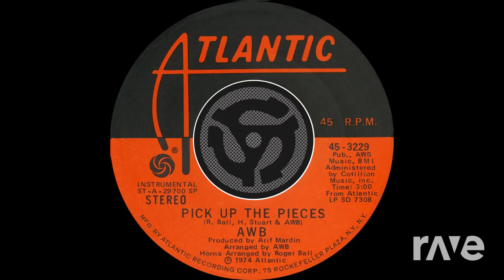Bustin' The Pieces Loose - Chuck Brown & Average White Band Mashup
Y'all I think my mashup game is improving